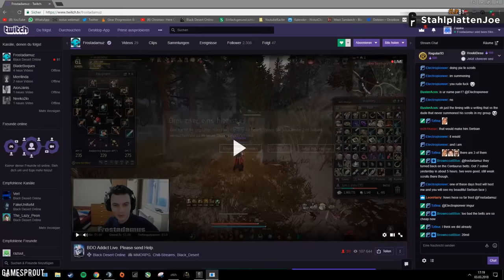Rainbow Six Siege - Random Moments #77 (Young Ying, Grenade Fails!)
Comes Around - Aldenmark Niklasson
Feriado - Martin Landh
Mysterious Ways 2 - Andreas Jamsheree
Organic Foundation 3 - Niklas Gustavsson
Pulsating Anticipation 4 - Johannes Bornlöf
Pulsating Distorted Bass 8 - Niklas Gustavsson
Ski Vacation 1 (Modern Version) - Martin Gauffin
Something Going On - Gunnar Johnsén
Sunshine Strut 04 - Håkan Eriksson
Swagger Stagger - Martin Landh
You Shine So Bright (Instrumental Version) - Sebastian Forslund

Big Thanks To Menaria for our Thumbnail!

Intel® Xeon® Processor E5-2643 @ 3.4 GHz
Noctua NH-U12DX i4
Supermicro X10SRA
32Gb DDR4 2133MHz ECC Samsung RAM
250GB SSD Samsung 750 evo (main drive)
500GB SSD Samsung 850 evo (Source files)
2TB WD Black (rendered/final files)
GTX 970 ASUS Turbo
Fractal Design Define R5 – Camo wrapped blue
Windows 10 Pro
Seasonic 650 80+